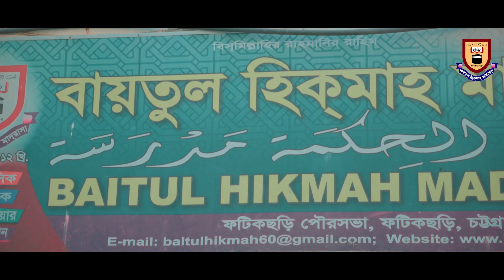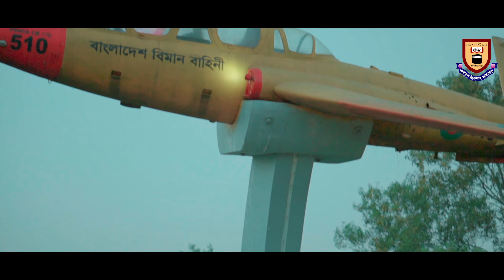বায়তুল হিকমাহ মাদরাসা'র থিম সং "আমাদের জীবন টা সাজাতে এলাম" Baitul Hikmah Madrasa Theme Song 2023 4k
song : Amader jibon ta sajate elam
Lyric. Tune & Artist : This Madrassa Student
Sound Design : Minhajul islam
Director : Yeasrib Khan
Record Lebel : Studio 9

আপনার স্বপ্নের নাশিদের জন্য আজই যোগাযোগ করুন
Studio 9 চট্টগ্রাম, হাটহাজারী

নাশিদ আইডল টিমে ভর্তি চলছে l

আসসালামুআলাইকুম
আপনারা জেনে অত্যান্ত খুশি হবেন যে ,
বাংলাদেশের ঐতিহ্যবাহী  চট্টগ্রাম জেলার অন্তর্গত হাটহাজারী থানায় অবস্থিত আপনাদের সকলের প্রিয় Studio 9

আপনারা যদি স্বল্প খরচে মান সম্মত কাজ করতে চান
তাহলে আর দেরী না করে আজই যোগাযোগ করুন
আমাদের অফিসিয়াল নাম্বারে ৷
আপনাদের স্বপ্নের নাশীদটি হোক আমাদের ছোঁয়ায় ৷

Thanks to.
HM Faizur Rahman
Md Abu Musa
Md Mazhar
Fahim Hawladar

ফিলিস্তিন নিয়ে সময়ের সেরা গজল

* ANTI-PIRACY WARNING *
This content's Copyright is reserved for Studio 9 . Legal action will be taken against those who violate the copyright of the material.

This Is bangla gojol & Special bangla gojol 2023 Special Islamic Song Too.